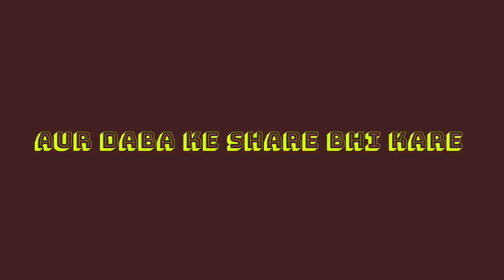Fast Sadi Volg Part 1 || Sadi vlog my village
desi शादी vlog part 1 ||

Audio Credit's👇👇 audio Credit's for you 👇🙏

Song : Maan meri Jaan Flute Cover

Original Credits - 👇

Track Name: Maan Meri Jaan
Lyrics: King
Music Production: Saurabh Lokhande
Composition: King
Backing Vocals : Priyanshi Srivastava
Prateeksha Srivastava

Radhe Radhe🎶💕
Hare Krishna 💕🎶
Audio Team
Lakhinandan Lahon
Gauri Shankar Lahon
Bikrom Chawrock

shaadi vlog
korba 2024 sadi vlog
saurav joshi vlogs
miss hosiyar
babu bhaiya
uk07 rider
vijay riya vlogs

gareebmsvlogs new vlog
gareebmsvlogs ka pahla pyar
gareebmsvlogs girlfriend name
gareebmsvlogs ki shadi
gareebmsvlogs new bike
gareebmsvlogs gf
gareebmsvlogs shadi
gareebmsvlogs income
gareebmsvlogs lifestyle
gareebmsvlogs
ms garib
vijay riya vlogs
vijay riya
vlog
vlogs
funny vlog
vlog video
daily vlog
new vlog video
daily vlogger
daily vlogs india
daily vlogs
Hindi vlogs
Uttarpradesh vlog
Village vlog
Village food
Village vlogging
Vijay life